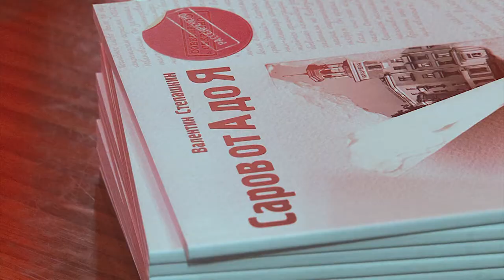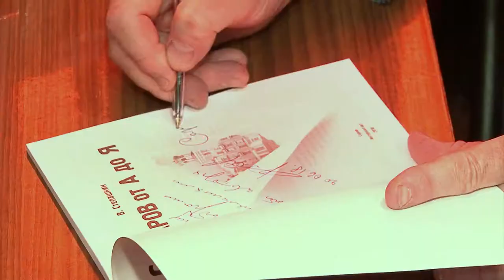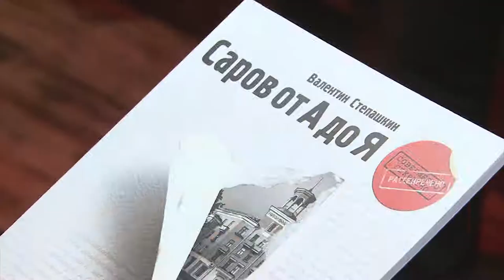Саров от А до Я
Почему улицы и объекты в Сарове получили свои названия? Какие наименования остались только в памяти старожилов? И что скрывают от нас знакомые места? Валентин Степашкин презентовал свой новый топонимический справочник "Саров от А до Я".